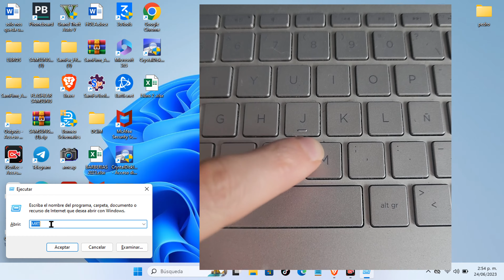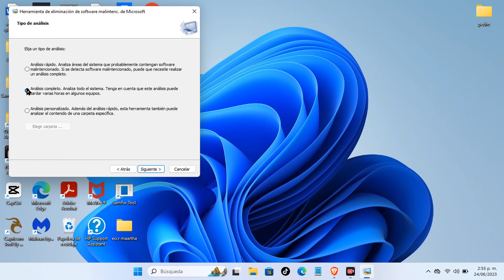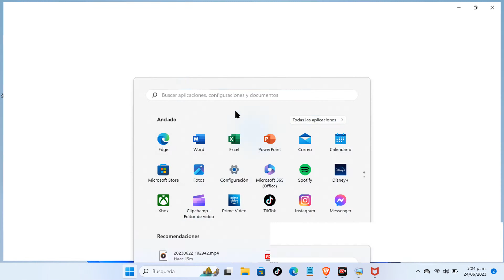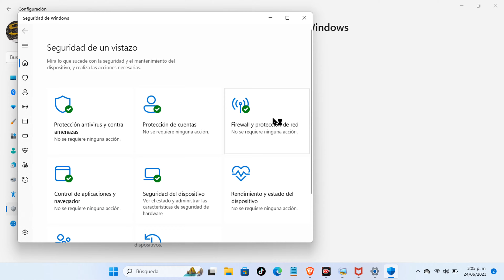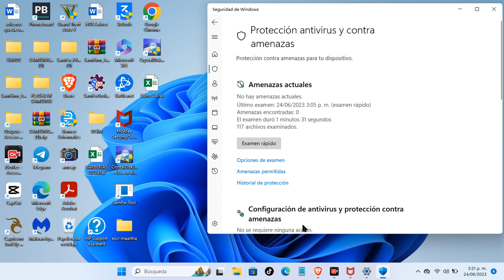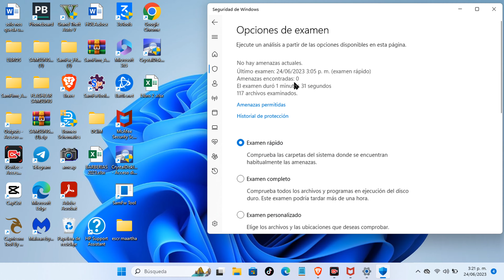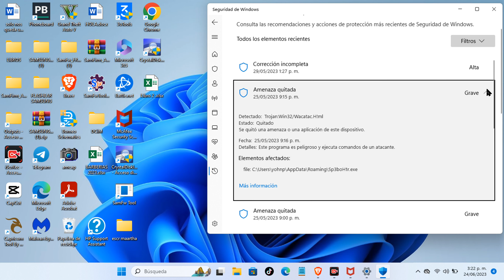El Mejor Antivirus Gratis 2023: Protege tu pc de virus y hackers.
Cual es el mejor Antivirus Gratis 2023
Como mantener protegido tu PC, laptop, portátil
detectar y eliminar virus. cómo activar Antivirus Gratis
karol G 2023
antivirus
Los Mejores antivirus 2023
top 5 mejores antivirus 2023
mejores antivirus para pc gratis
mejores antivirus para windows 10
mejor antivirus para pc
mejor antivirus para pc 2022
el mejor antivirus para windows 11
el mejor antivirus para windows 11 o 10
vidIQ
el mejor antivirus para pc de bajos recursos
el mejor antivirus gratuito para pc
antivirus 2023
free antivirus
best antivirus
como detectar y eliminar los virus
vacunar pc
como protejer mi pc de virus